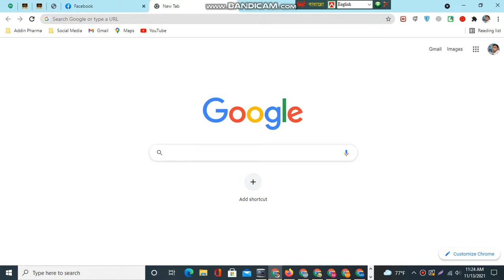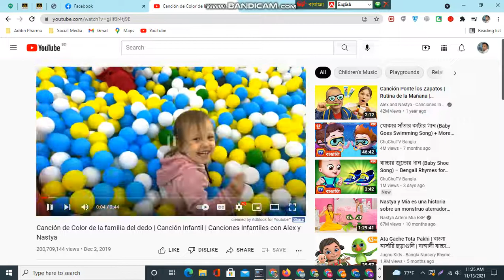Youtube Watch Time Tracker In Crome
4000 hours in minutes
youtube watch hours
4000 watch hours in minutes
4000 watch hours
buy youtube watch hours
free youtube watch hours
buy 4000 watch hours on youtube
youtube watch time increase free
watch time youtube monetization